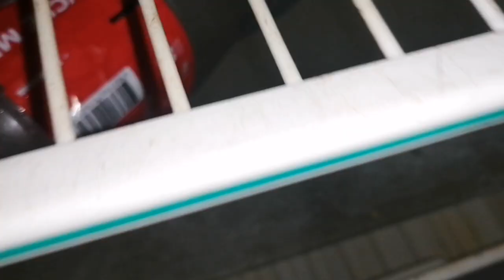Tips,Kung paano mag ipon ng mga fertile eggs || Mga tamang gawin sa pag iimbak ng itlog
Mga dapat gawin sa mga iniipon na itlog
Bakit kailangan gawin to sa mga itlog
Tamang pag iipon ng mga fertile eggs
Hindi dapat gawin sa pag iimbak ng mga itlog